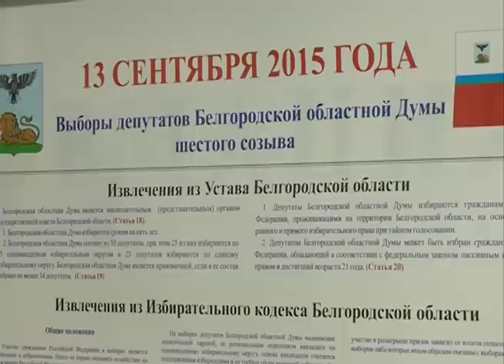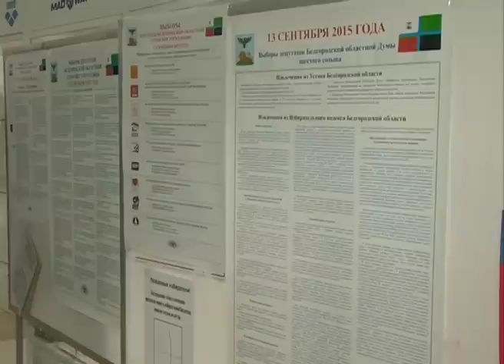Избирательная кампания – 2015: мнения кандидатов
Сегодня белгородцы выбирают депутатов областной думы VI созыва. Первые оценки избирательной кампании со стороны представителей партий, претендующих на места в региональном заксобрании, – в нашем сюжете.